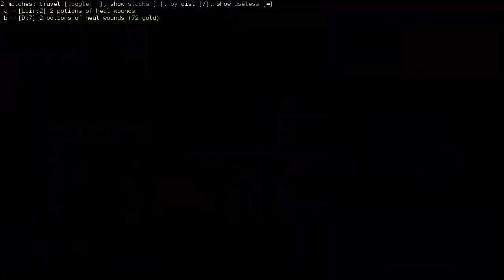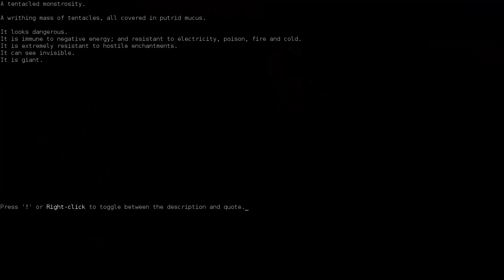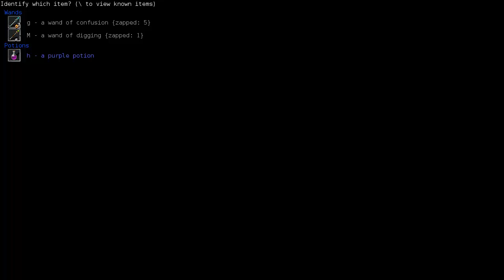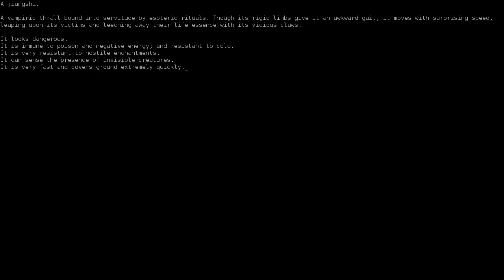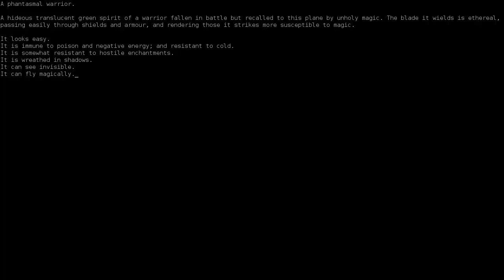Let's Play Dungeon Crawl Stone Soup - Ithis the Draconian Wizard (7)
There is rumoured, a foul pit in the great Dungeon known as the Vaults. Few who enter return, and of those who do, none remain the same. The horror of the place warps the very soul of a man.
- Nortelbort

Conquer thyself, till thou hast done this, thou art but a slave; for it is almost as well to be subjected to another's appetite as to thine own.
 - Burton